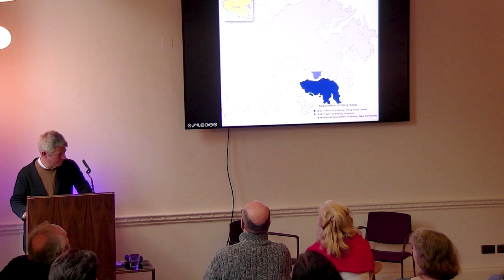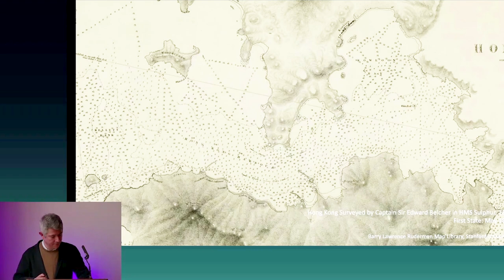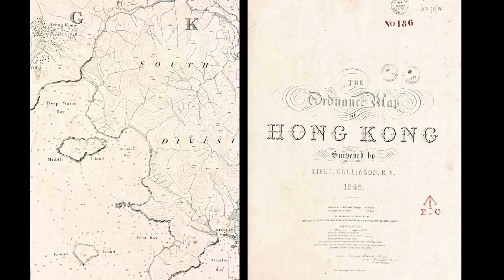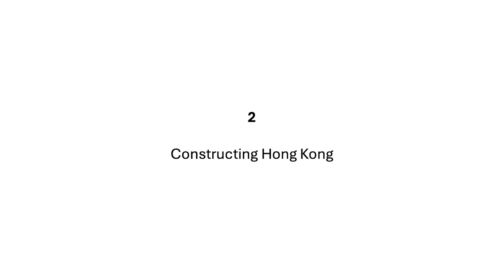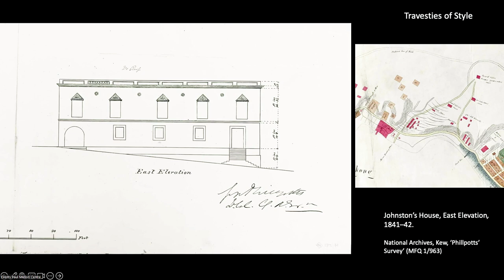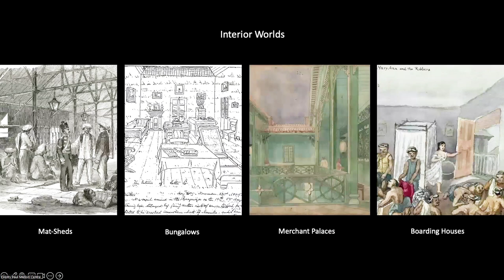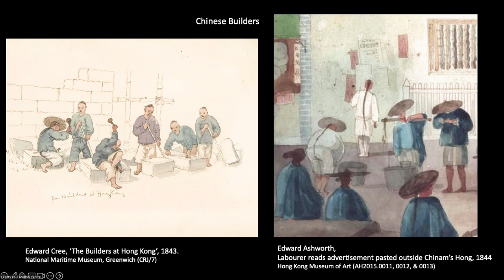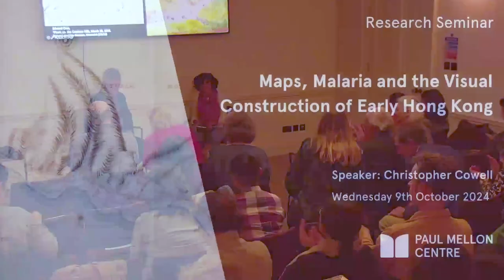Maps, Malaria and the Visual Construction of Early Hong Kong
9 October 2024
Research Seminar
Speaker: Christopher Cowell

Hong Kong, one of the world’s major cities, has a bizarre yet neglected settlement history. Until recently, historians had scant knowledge of how the city was set up and developed across the first ten years of its precarious colonisation in the mid-nineteenth century. For colonists to physically construct Hong Kong, they had to conceptually and ideologically form it in parallel. It was an assemblage of parts, both regional and global.

This talk, based upon evidence from the speaker’s new book Form Follows Fever: Malaria and the Construction of Hong Kong, 1841–1849, explores how both the city’s physical form and blunt spatial politics were actively shaped by the fear of malaria, then thought to be a gas or “miasma” emanating from the surface of the island itself. The research draws upon many unpublished sources, such as medical reports, personal diaries and letters, government records, journal accounts, newspaper articles and advertisements.

However, as this history takes place a decade before the introduction of photography to the colony, the talk concentrates upon the variety of alternative visual evidence necessarily brought to bear, from navy sketches, Chinese trade paintings and engineers’ and architects’ studies, to hydrographic and cartographic maps that individually and in combination provide trace material enabling the reconstruction of this strange and rapidly evolving society.